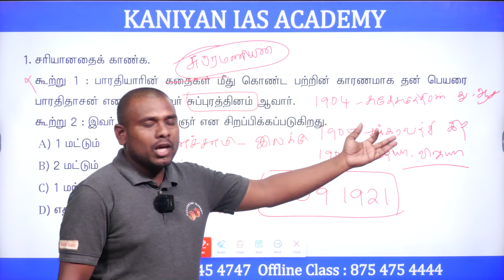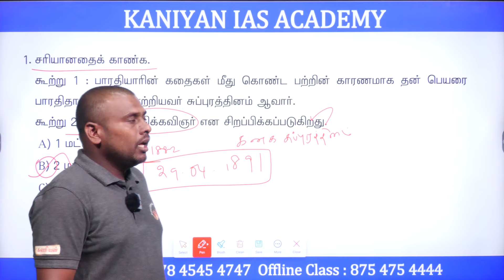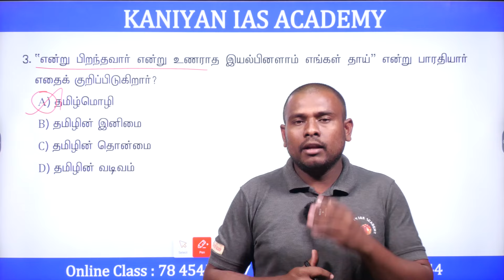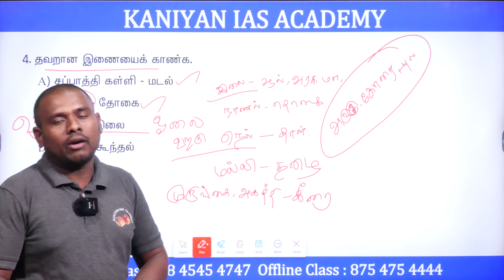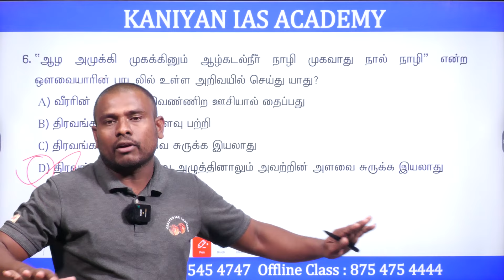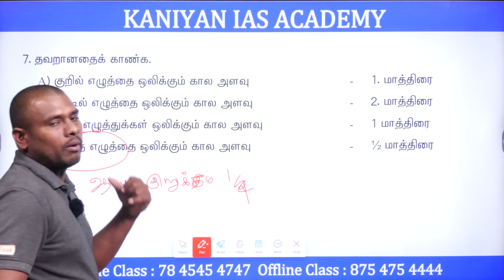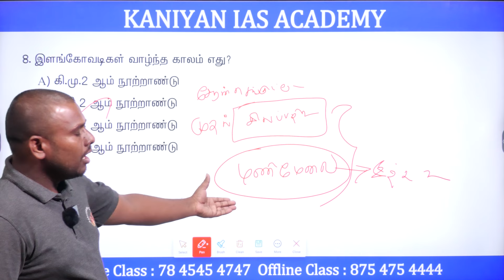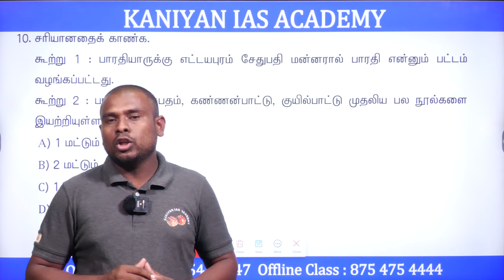TNPSC GROUP II & IV | தமிழ் | தேர்வுக்கு எதிர்பார்க்கப்படும் முக்கிய வினாக்கள்